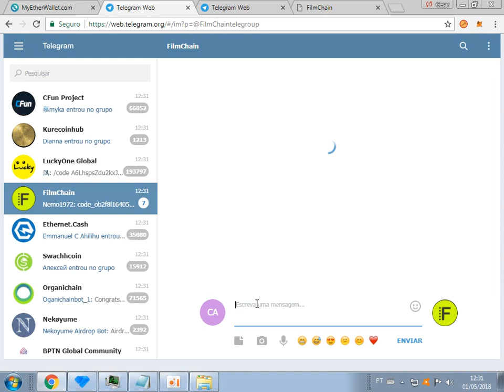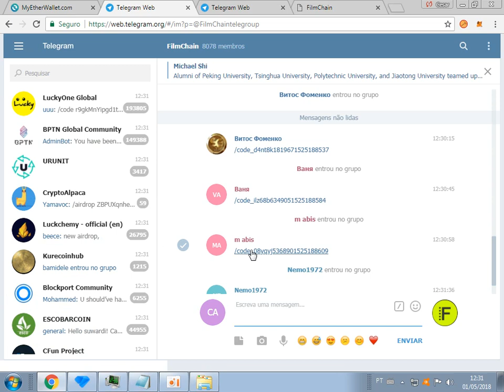Obter 188 fichas FILMC na carteira ERC20 - Free Airdrop 188 Tokens FILMC